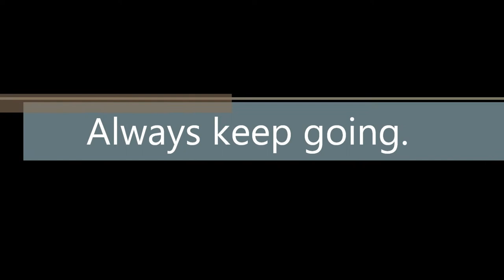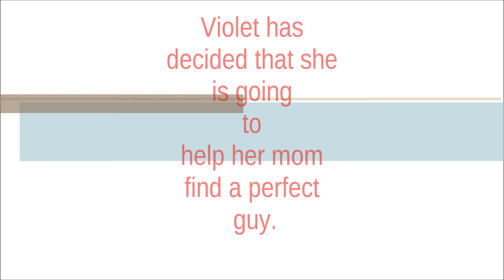Book Trailer by Anoushka Bedi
Dear George Clooney, Please Marry my mom